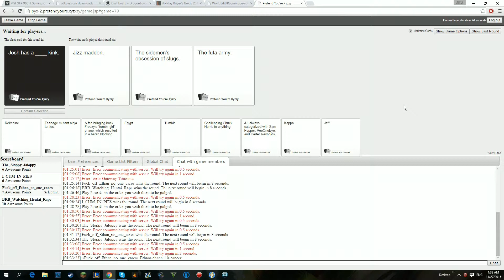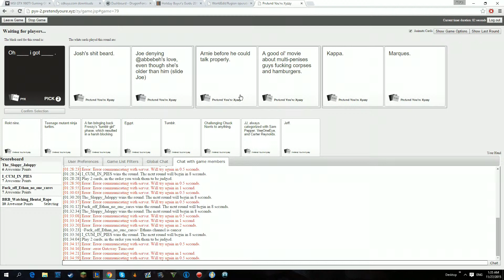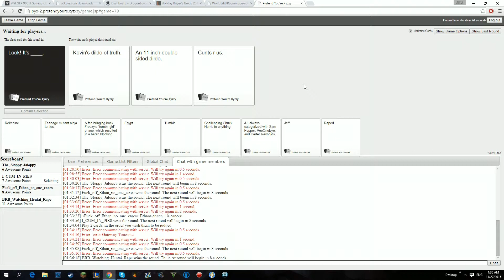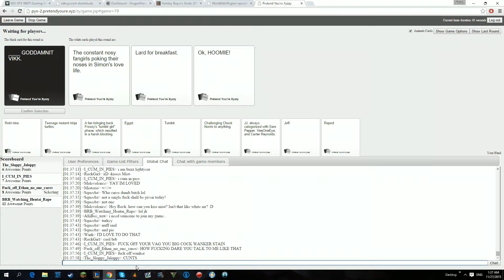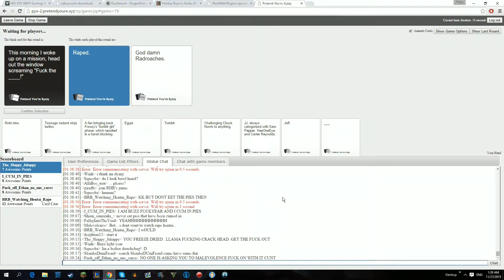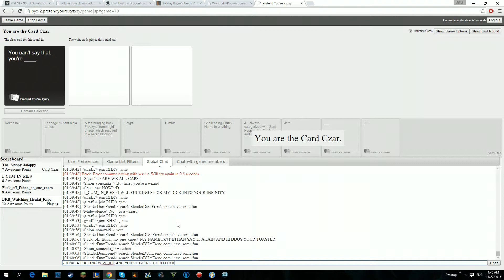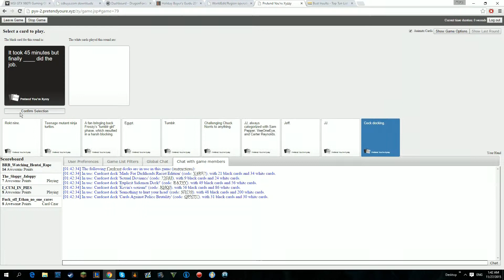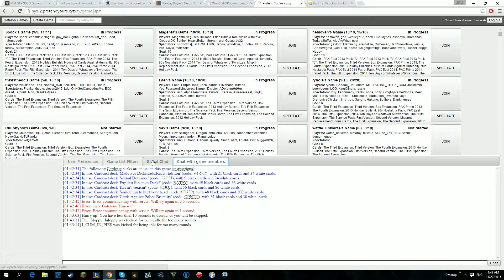Cards Against Humanity - # Sidemen Cards WTF!!!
Some more Cards against humanity, with custom card packs although there a lot of sidemen ones for some reason